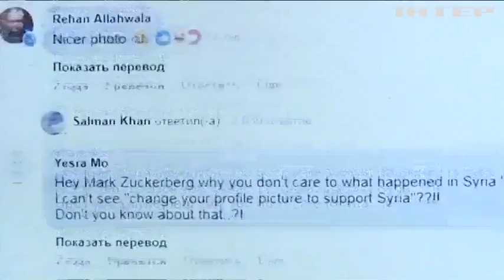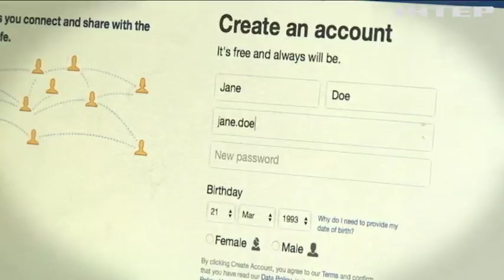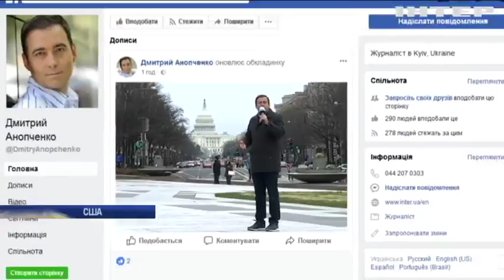Скандал с Facebook: Цукерберга хотят отправить в отставку